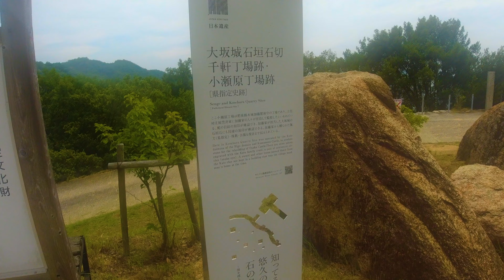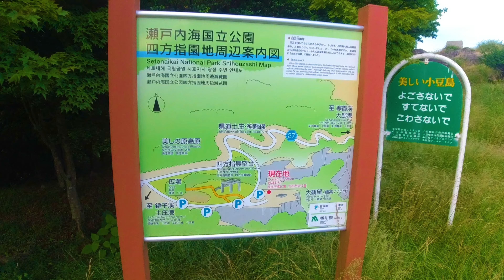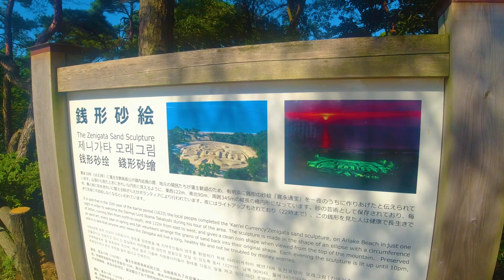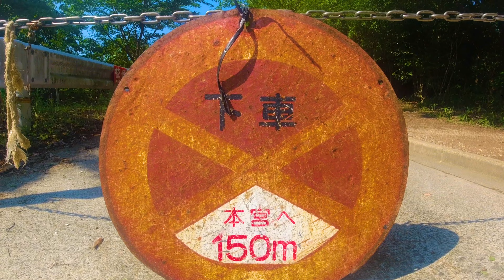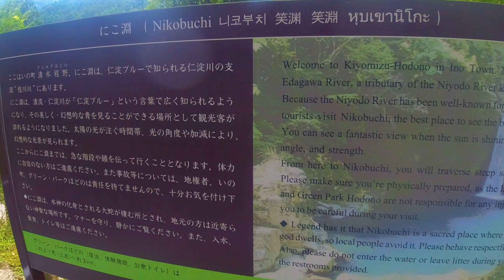【四国旅行】絶対行くべき自然が豊かな四国の絶景観光スポット17選【hidden gem】17 Amazing view of Shikoku Japan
四国は絶景の宝庫。
海も山も川も昔ながらの風景も色んな形の絶景が沢山あります。
旅人に優しい人々。個性豊かな美味しい名物料理。充実した観光名所や自然。
４県それぞれ違った顔を持っているので一周しても満足度が高い。
日本に帰ったらまたゆっくり周りたい場所です。
次のお休みには是非四国の絶景を巡る旅行はいかがですか？

もし動画がいいなと思ったら

🌏中古６万の原付バイクと一緒に日本各地を旅してました！
・日本にはこんな絶景があったのか！
・原付バイクでこんなところまで行けるのか！
など日々驚きの連続でした。

原付バイクさえあれば、絶景は見にいける。

【日本一周原付バイク旅】会社退職して長年の夢、日本一周旅スタート！！泊まっている場所（ADDressアドレス）も紹介します！

🌏I was traveling all over Japan with a used moped! (The cost is ¥60,000)
・ Is there such a marvelous view in Japan?
・ Is it possible to go to such a place with a moped?
It was surprising me every day.

If you have a moped, you can see the marvelous view.
So let's go to see the marvelous scenery!

🏖理想のライフスタイルを求めて石垣島に移住してました！
・石垣島にはこんな絶景があるのか！
・石垣島のリアルな日常はこんな感じか！
・石垣島近郊の島はこんな場所だったのか！
そんな感じで新しい発見の連続でした。

家賃0円で住める方法があったり

【沖縄 石垣島移住】東京会社員を辞めて石垣島に引っ越してみた【2022年3月】

🏖I had lived on Ishigaki Island for finding ideal lifestyle!
※Ishigaki island is a kind of tropical island in Japan(Okinawa pre)

・Wow Ishigaki Island had such a spectacular view!
・The real life in Ishigaki Island is like OMG!
・These islands near Ishigaki Island were such places!
It was a lot of new discoveries in my life.
I could live in Ishigaki Island even without money! （Rent is 0 yen）
It is relatively easy to live there, so if you are interested, please enjoy the Ishigaki life!

🇦🇺理想のライフスタイルを求めてオーストラリアワーホリ始めました！
国内の石垣島での検証が終わったので、次は海外で！ということでオーストラリアに来ました！
知り合いは1人も居ない、仕事も家も決まってない。
もっと楽しく過ごせると思っていたが、理想と現実には大きなギャップが。